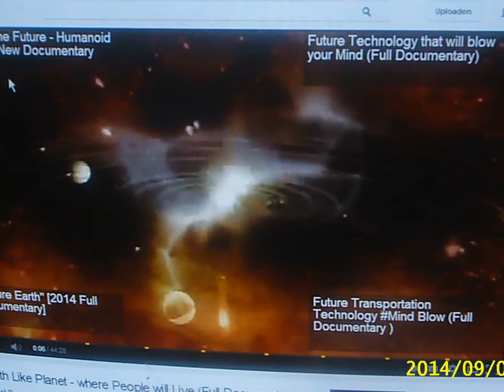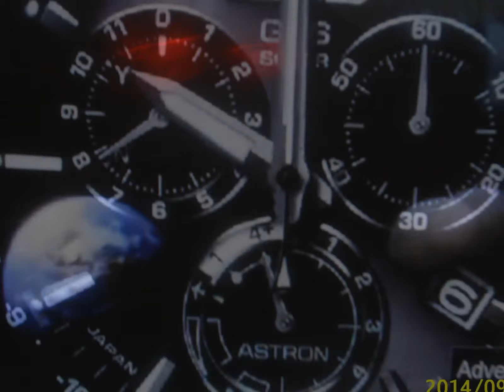Two Steps / Huma-Huma